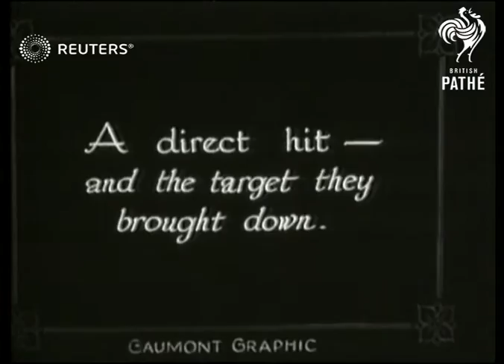USA: DEFENCE - Anti-aircraft: Guns Strengthens US Defence (1928)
USA:  New Anti-aircraft guns strenghten U.S. defence.

Full Description:

SLATE INFORMATION - HOLD THAT ONE! American anti-aircraft gunners in demonstration of rapid-fire and 'remote control' weapons against 1 1/2 mile-high towed target

USA

EXT
Military officer holding shells / Soldiers demonstrating  rapid-fire anti-aircraft gun / Line of rapid-fire anti-aircraft guns being operated / AV clouds / More of line of rapid-fire anti-aircraft guns being operated

SLATE - A direct hit and the target they brought down (unclear)

AV Clouds / Wide anti-aircraft gun
Background: USA:  New Anti-aircraft guns strenghten U.S. defence.